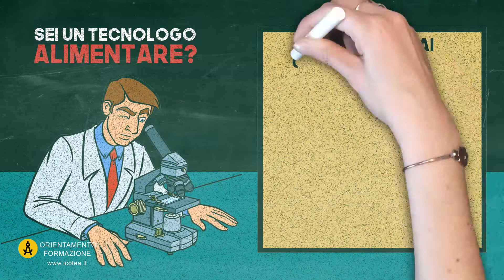FORMAZIONE TECNOLOGI ALIMENTARI